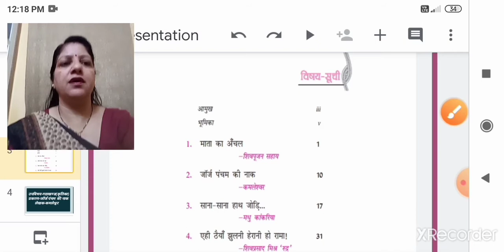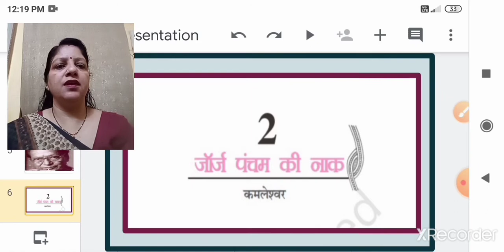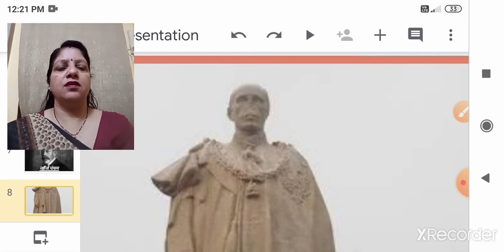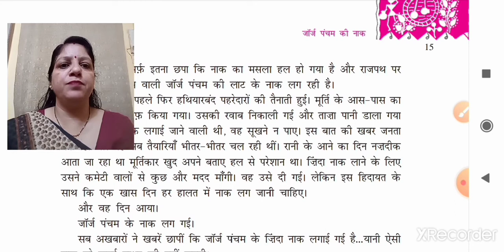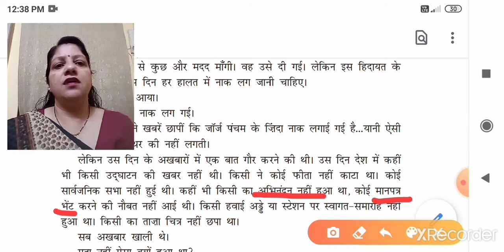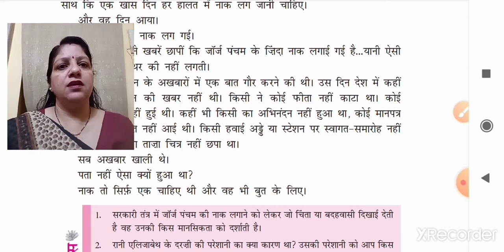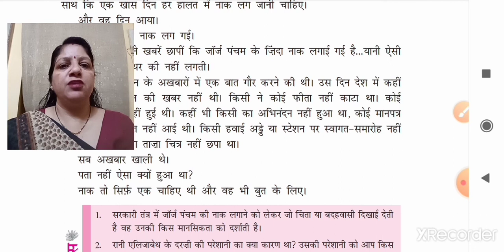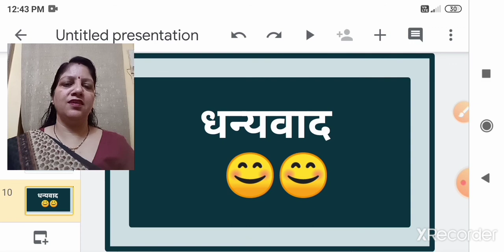Cl10_हिंदी(कृतिका-गद्यखण्ड)_पाठ-2_जॉर्ज पंचम की नाक_भाग-2_250820